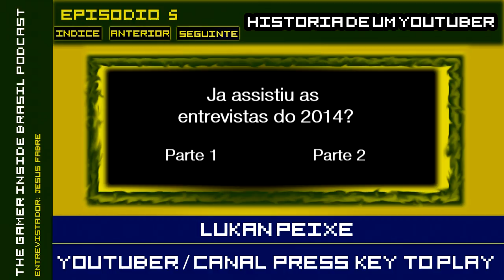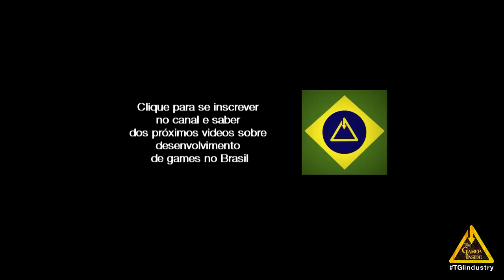[Entrevista] Historia de um youtuber em 2015. Lukan Peixe (Press Key to Play)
Nessa semana temos a segunda entrevista com o Lukan Peixe sobre como mudou sua situação no 2015 e suas experiências como youtuber. O Lukan está especializado em jogos independentes e é criador do canal Press Key to Play, nesse video nos fala sobre:
-O futuro do canal.
-Relacionamento com outros youtubers.
-Relacionamento com desenvolvedores de jogos.
-Dicas pra futuros youtubers ou iniciantes.